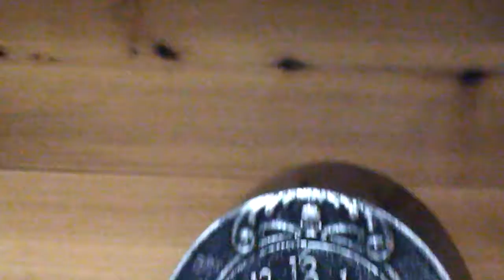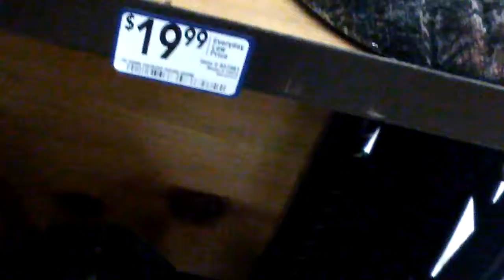Halloween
Halloween at Lowe's